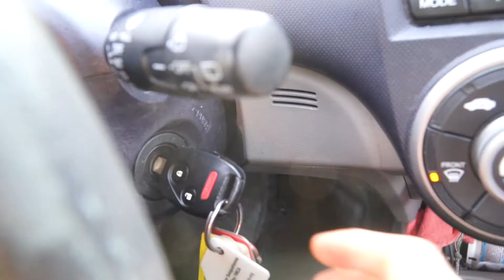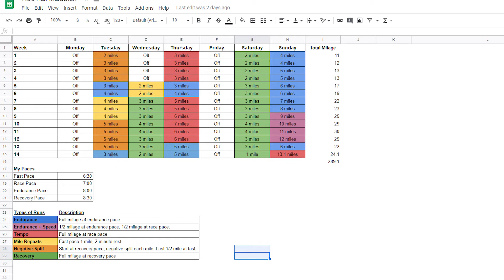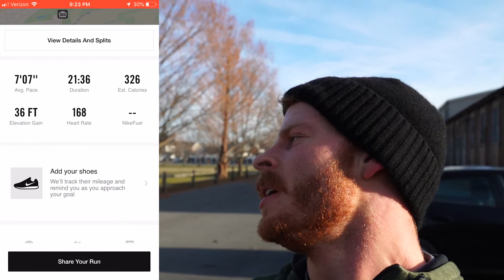The 7 Minute Half Marathon - Ep. 1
This is the first episode of my journey to the Tobacco Road Half Marathon. My goal is to run a 7 minute per mile pace or 1:31:46 finishing time. I've done a marathon and tough mudders in the past, but this speed is something I've never come close to.

Half marathon training
Faster race pace
Speed training